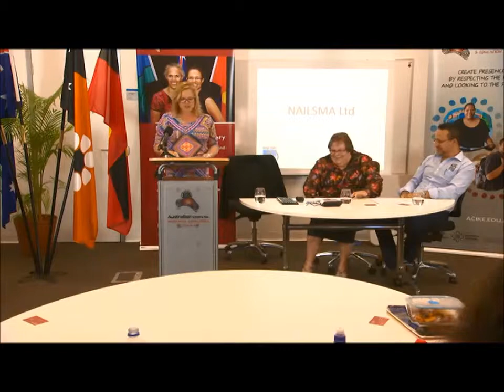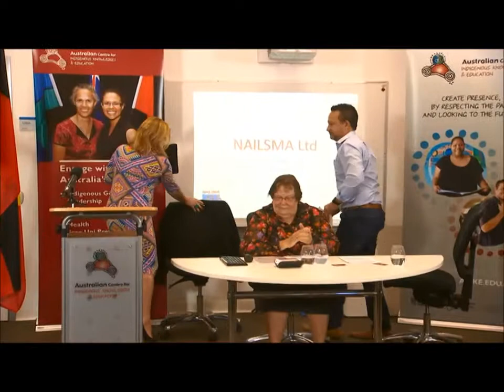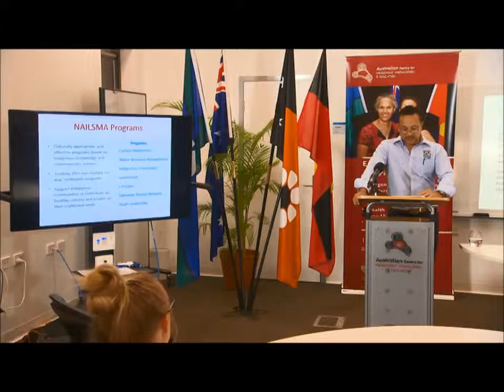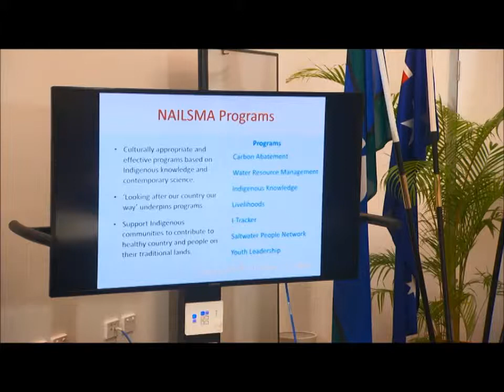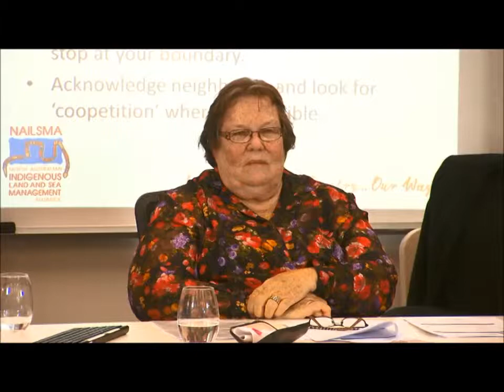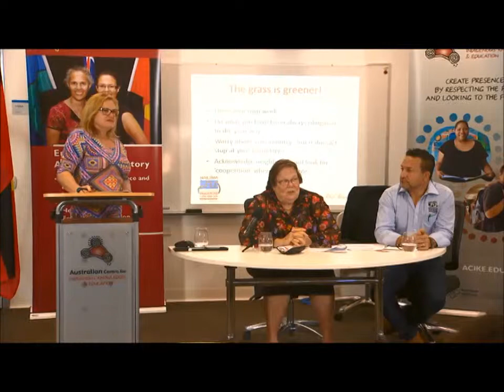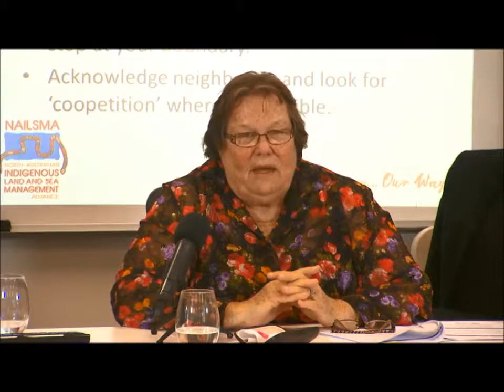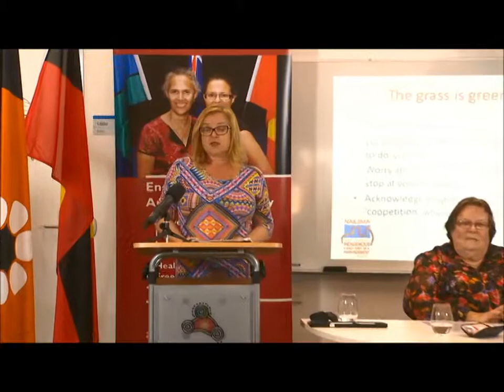ACIKE Talks Series - Episode 2 - 2014 NAIDOC Week national theme “Serving Country”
ACIKE TALKS series is designed to showcase the expertise and talents of ACIKE’s contributing academics and students, to give them the opportunities to tackle some of the big issues in Indigenous education and Indigenous politics more broadly, before a local, and a national audience.

Guest speakers were:

Dr Sue Stanton – ACIKE and  Batchelor Institute Senior Lecturer, as well as a Fulbright Scholar

Bo Carne –CEO North Australian Land & Sea Management Alliance (NAISLMA)